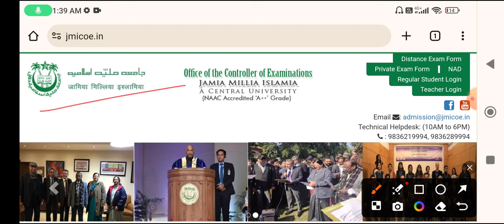Jamia Millia Islamia Distance Bed, MBA Entrance Exam Result 2024-25